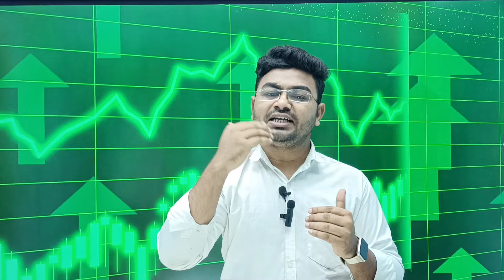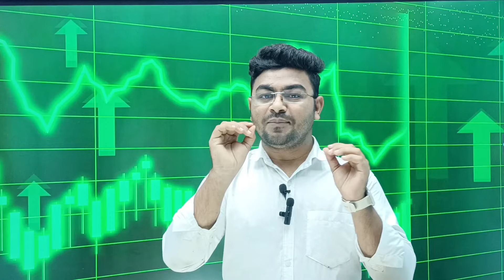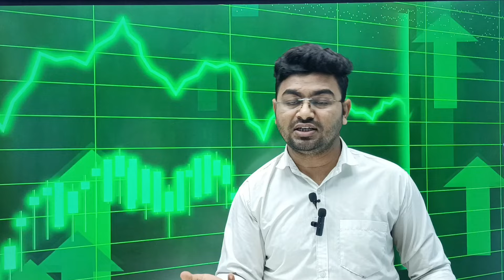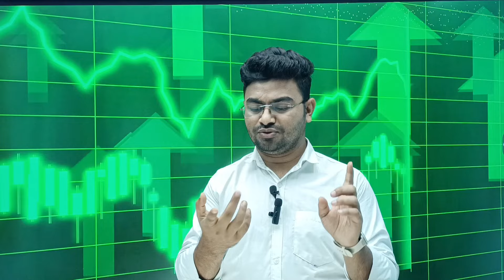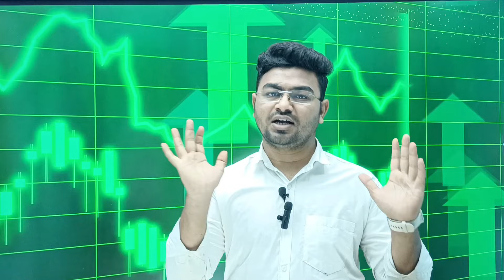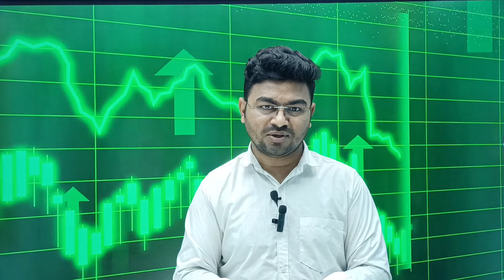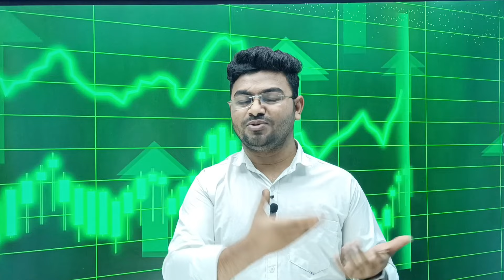OPTIONS Trading में बर्बाद!- ये 6 Mistakes❌ | Nifty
❤️Your Queries-
Options trading strategies for beginners
Options trading strategy for beginners
Options Live trading
Options trading live
Options trading live today
Options trading strategies
Options trading strategies for beginners in Hindi
Option trading tips
Options trading tips for beginners
Nifty 50 option trading strategies
Options trading strategies nifty
Options trading strategies Bank Nifty
Bank Nifty option trading strategy
Nifty Bank option trading strategy
Option trading knowledge
Option chain analysis for intraday
Nifty option chain analysis for intraday
Intraday options trading scalping strategy
Best option chain analysis
Nifty call and put option tips
Nifty call and put options tips
CE pe options trading strategies
How to master option trading
CE pe option trading strategies
Nifty option trading profit in call and put
How to analyse nifty 50 for options trading
Bank Nifty intraday Scalping options trading strategies
F&O trading
Stock Market, share Market
Demat account, trading account
Angel one, Groww, Upstox

💸💵Open Free Demat Account In-
✅Angel One:

✅Share Market me Invest/Trading Karne ke liye Upar diye gaye Link pe Click Karke Apna FREE Demate Account Kholen, aur Apni Investing or Trading ki Journey ka Shuruwat Karen.

Hello Friends!❤️☺️
This channel contains Videos on:-
✓ Option Trading
✓ Option Trading Money Management
✓ Option Trading Risk Management
✓ Option Trading Technical Analysis
✓ Option Trading Intraday Scalping
✓ Intraday Trading Strategies
✓ Option Trading Daily LIVE
✓ Educational Content for Online Earning and Money Management.
I/We are not SEBI Registered Advisors. We don't provide any type of stock/options/derivatives /cash recommendations. This YouTube channel is purely for Training and Educational Purposes. We shall not be responsible for your Profit or Loss. Please confirm with your Investment Advisor.

Daily 🔴LIVE Option Trading Analysis NIFTY, BANK NIFTY.
Timing:- 8:30am - 3:30pm (Monday to Friday).